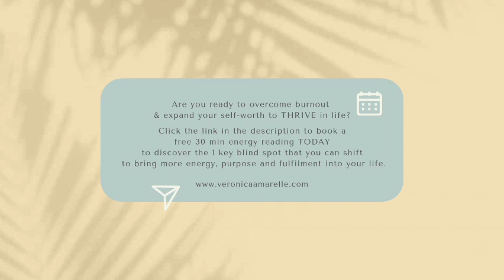Day 9, 21 Days of Elevation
Energetic Alignment & Coaching for emotional healing, spiritual connection & lifestyle empowerment.

for more support.